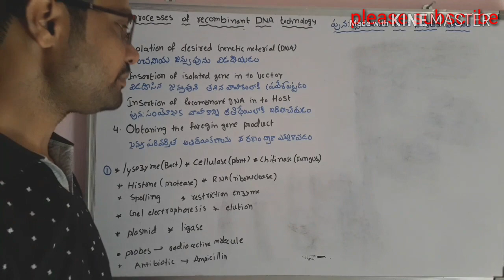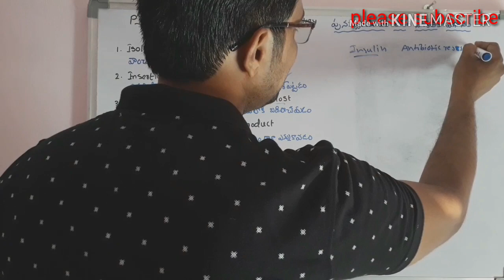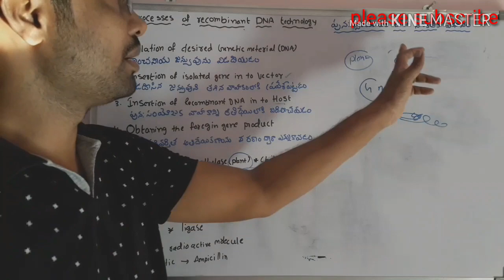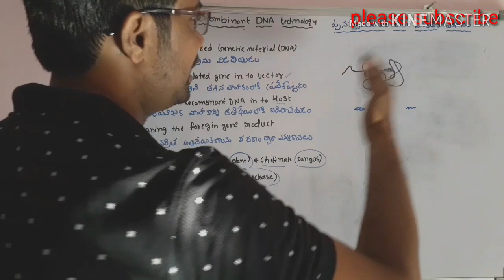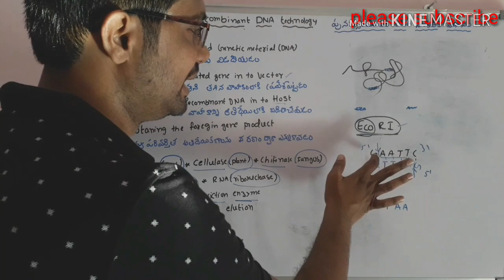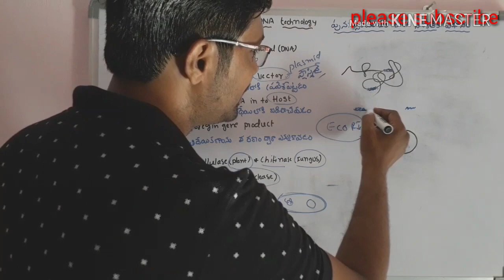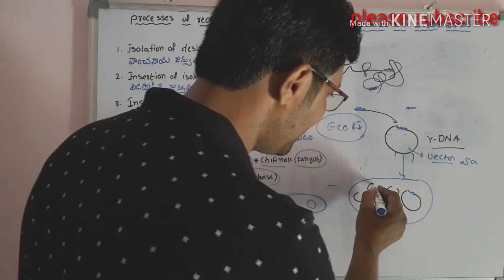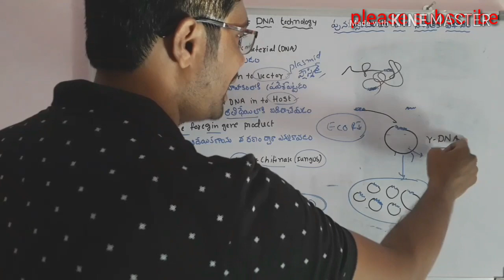Process of recombinant DNA technology Bhaskar's biology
Recombinant dna technology process